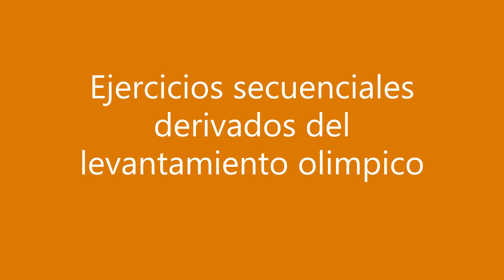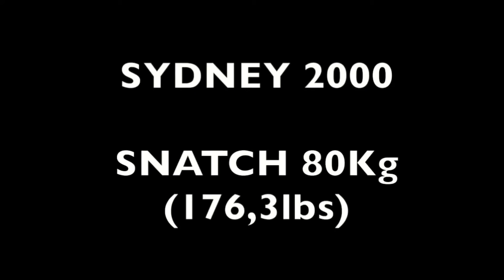Ejercicios Secuenciales-Levantamiento olímpico-Arranque/Snatch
Prof. Mariano Favaloro

00:00  Ejercicios derivados del arranque
02:01  Ejecución de arranque en competencia

Fuente:
-Nora Koppel (Levantadora olímpica nacional- Juegos Olímpicos de Sídney 2000, Atenas 2004 y Pekín 2008.)-Ejecución en competencia
-Federico castillo (Entrenador de levantamiento olímpico) - Videos de derivados del levantamiento de sus alumnos
-Cristian '''Toto'' Salas (levantador olímpico nacional-Triple recordman en división menores/Campeón argentino división cadetes y mayores)-Ejecución en competencia